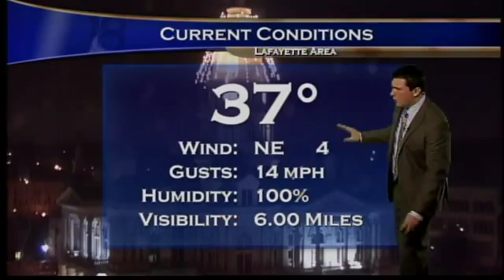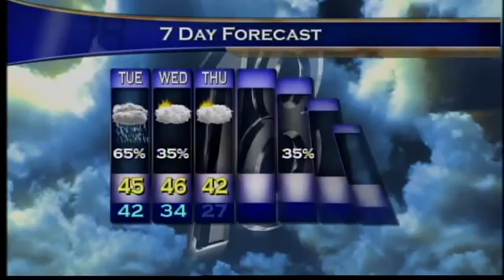Morning Web Weather